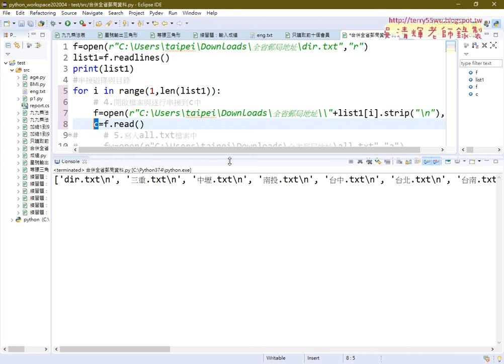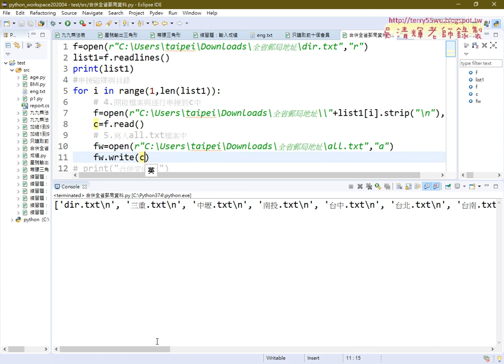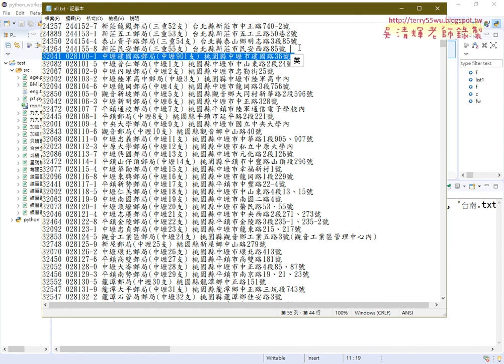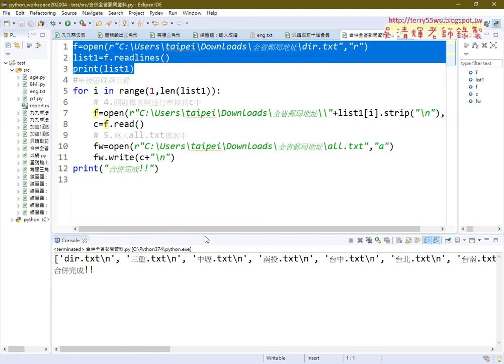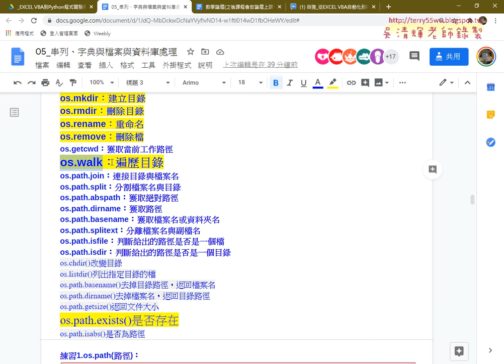06 讀取清單與合併與改用os的walk方法